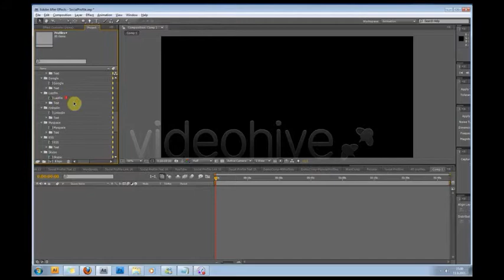Social Networking | After Effects Template 534736